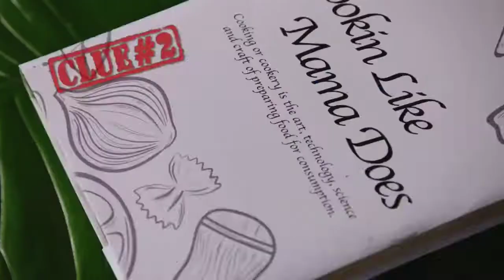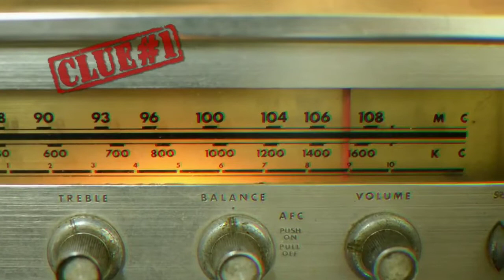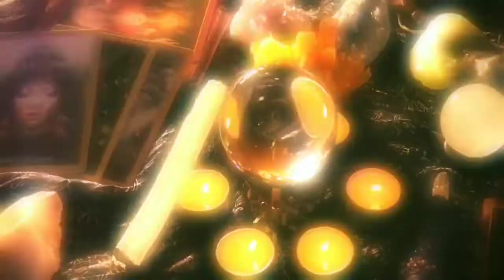Masked Singer | Road to the Finals - Other Unmasked Singers Exp | Season 2 Episode 12